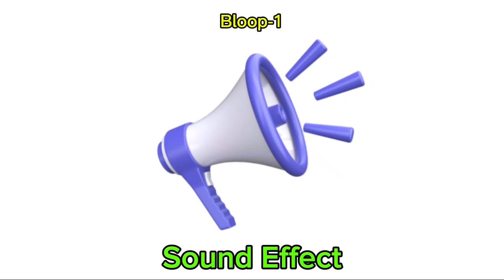Bloop 1 Sound Effect || Soundance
Welcome to Soundance! Dive into our world of free sound effects, perfect for adding magic to your projects.

Come for Simple Sound Effects with Soundance: Click, Woosh, Shutter, Bottle, Keyboard and More.

Get lost in nature's beauty with sounds of birds chirping, waves crashing, and leaves rustling.

Feel the city come alive with bustling streets, honking cars, and bustling markets.

Join thrilling adventures with sounds of swords clashing, dragons roaring, and heroes conquering.

Experience the future with beeps, whirs, and futuristic ambiance.

From funny cartoon sounds to spooky whispers, we have it all to make your creations stand out.